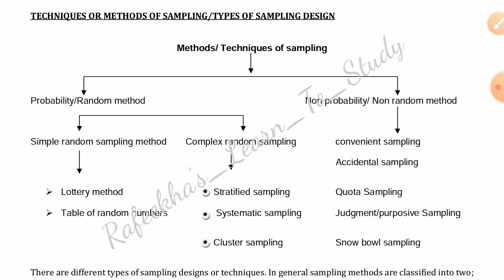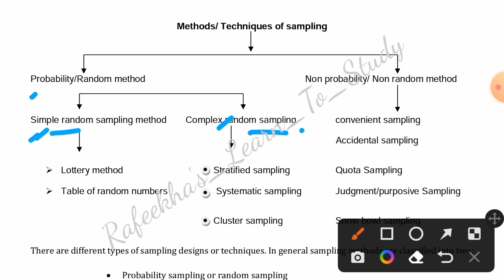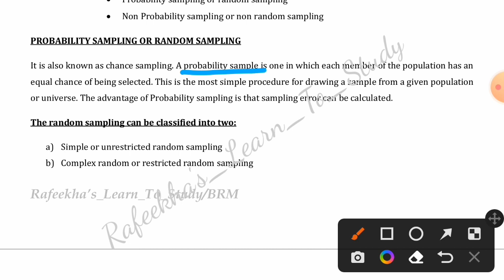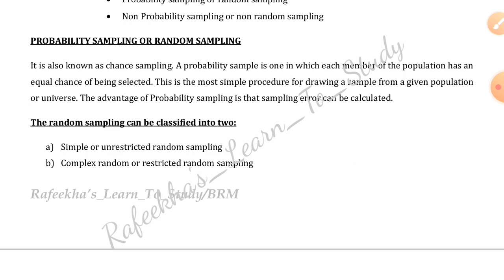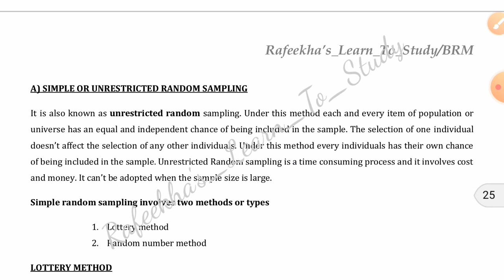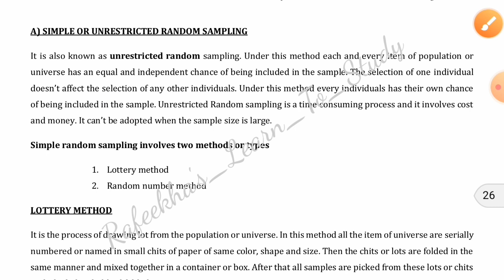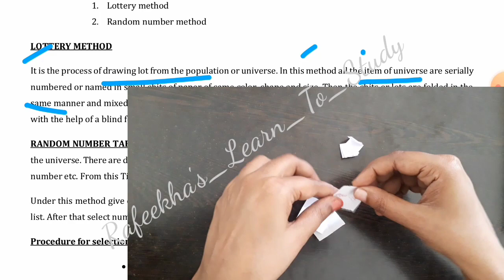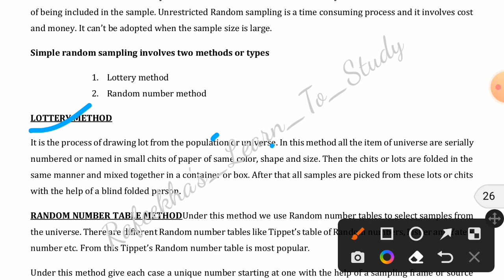METHODS OF SAMPLING || SIMPLE RANDOM SAMPLING | PART - 1 |5th sem B.Com, BBA & BA Calicut University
Sub:  👉 Research Methodology
          👉 Business Research Methods
Topic : Methods or Techniques of Sampling
Part - 1

This video helps you to understand about the random method of sampling. It explains about what is simple random sampling and lottery method of sampling

This video is based on the syllabus of 5th semester BBA and B.com under Calicut University.

This video is also helpful to those students doing b.com BBA under MG university.
subject: Marketing Research

This videos also helpful to those friends doing BBA, B.Com, M.Com, MBA and MA under different Universities.

Subject: Research Methods